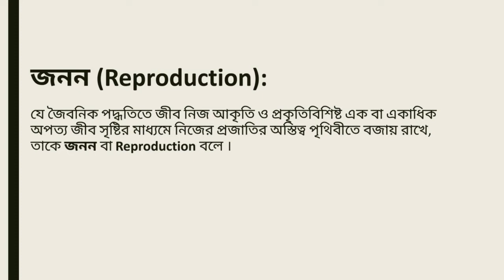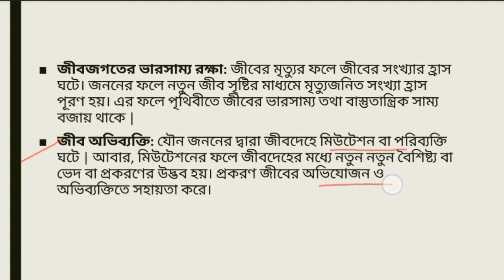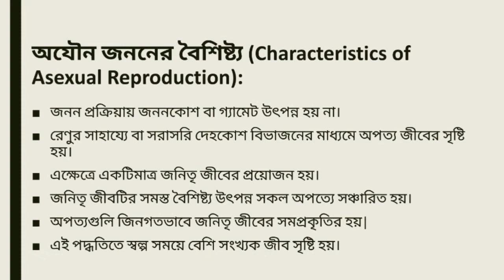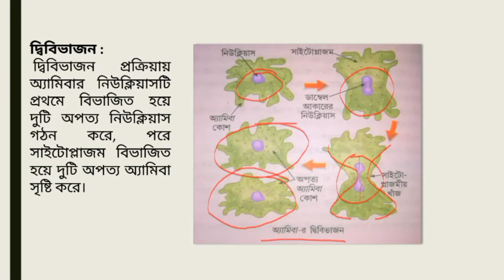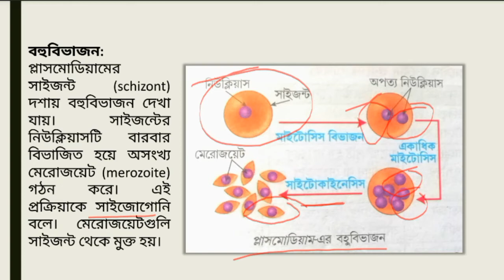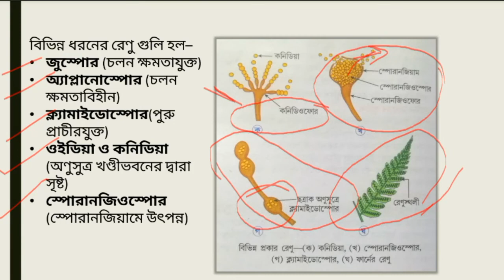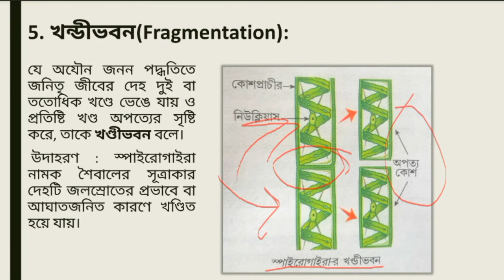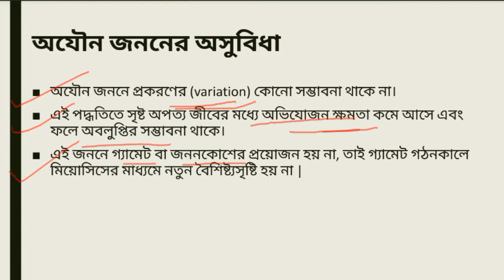Biology || Reproduction in Organism (জীবের জনন) || Part-1 (Asexual Reproduction /অযৌন জনন)|| WBCHSE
Today we will learn about :
✔️ What is reproduction
✔️ Importance of Reproduction
✔️ Types of reproduction
and...
🔸All about